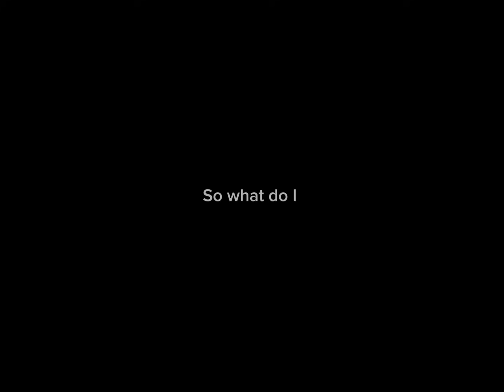TITAN TV MAN IN Skibiverse